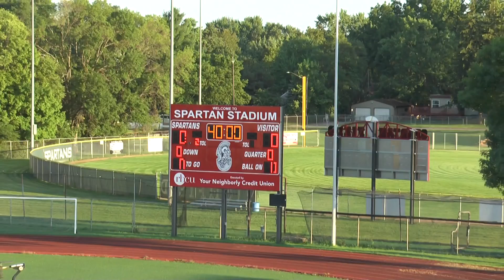08312021 1 Richfield Opening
Team introductions for AVHS vs. Richfield (at Richfield) on August 31, 2021.